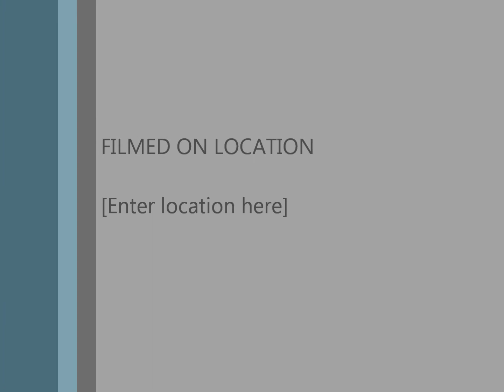Super Meat Boy Episode: 1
Playing some Super Meat Boy!!!